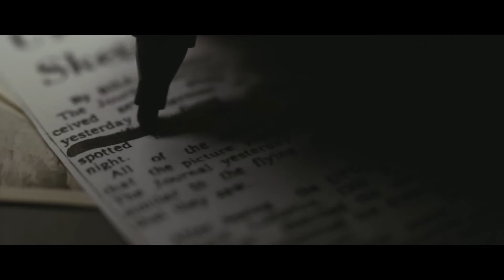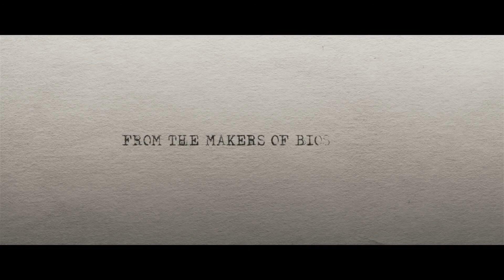THE BUREAU XCOM Declassified Live Action Teaser Trailer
The year is 1962 and the Cold War has the nation gripped by fear.  A top-secret government unit called The Bureau begins investigating a series of mysterious attacks by an enemy more powerful than communism.  As agent Carter, call the shots, pull the trigger and lead your squad in a gripping third-person tactical shooter set within a covert war to protect humanity from an otherworldly enemy.